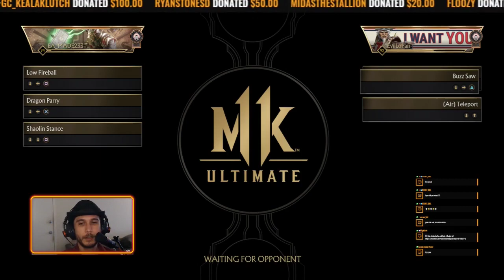Kombat League Romance In Mortal Kobmat 11 Ultimate?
You guys keep asking me to most the shenanigans I get up to in Kombat League, the ranked mode for Mortal Kombat 11 Ultimate. So here's me being. unagreeable in Kombat League and maybe even finding a little love?